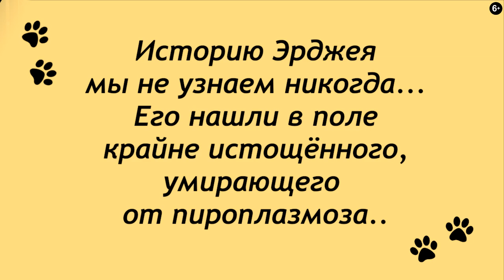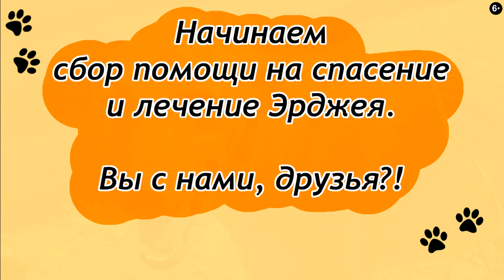Сможем ли мы спасти Эрджея? Can we save Erjay?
Сегодня мы начинаем новую историю.
Замечательный мальчишка - Эрджей...
Он прыгает, как пружинка, и радуется каждому,
кто проявляет к нему внимание..
Эрджей любит всех вокруг.
Беда пришла внезапно, небольшая шишка на голове
вдруг начала быстро расти...
Эрджею требуется срочная помощь,
а денег у приюта нет...
Как нет и корма и необходимых лекарств...
Где же вы?! Те добрые сердца,
что помогаете выжить Лохматой Душе?!
Благодарим всех, кто с нами и
приветствуем новых друзей наших хвостиков!
Начинаем сбор средств на спасение Эрджея!

Карты Сбербанка:
Visa Classic: 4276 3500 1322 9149
MasterCard: 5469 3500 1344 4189
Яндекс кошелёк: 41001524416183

Голодные телефоны:
Билайн:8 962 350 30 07
Билайн: 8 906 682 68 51
Теле2: 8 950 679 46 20

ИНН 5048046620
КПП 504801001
Расчетный счет 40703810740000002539 в ПАО СБЕРБАНК
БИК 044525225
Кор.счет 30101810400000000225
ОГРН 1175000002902